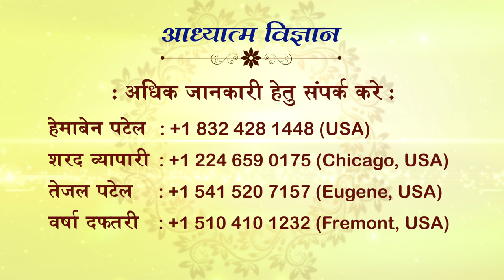AADHYATMA VIGNAN | EPISODE 677 | 03 MARCH 2021 | ARIHANT TV | PUJYA SWAMI SHRI KAMLESHANAND JI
AADHYATMA VIGNAN
ARIHANT TV
EPISODE 677
03 MARCH 2021

Watch daily Swamiji on Arihant TV
from 09:30AM​ to 10:00 AM (IST).